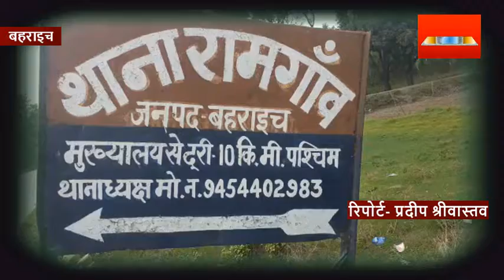रात में सोते समय होमगार्ड जवान को मारी गोली,लखनऊ रेफर